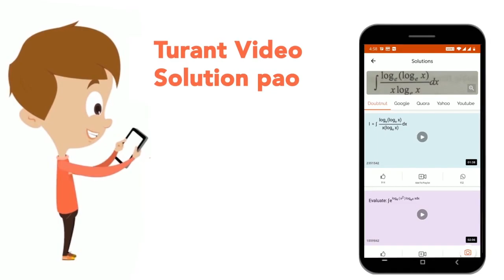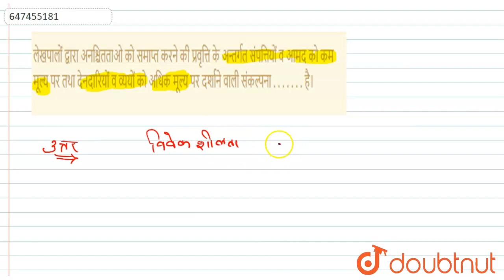लेखपालों द्वारा अनश्चितताओ को समाप्त करने की प्रवृत्ति के अन्तर्गत संपत्तियों व आमद को कम मूल्य ...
लेखपालों द्वारा अनश्चितताओ को समाप्त करने की प्रवृत्ति के अन्तर्गत संपत्तियों व आमद को कम मूल्य पर तथा देनदारियों व व्ययों को अधिक मूल्य पर दर्शाने वाली संकल्पना . . . . . . . है।
Class: 11
Subject: ACCOUNTS
Chapter: लेखांकन के सैद्धांतिक आधार
Board:UP Board

👉 Have Any Query? Ask Us.